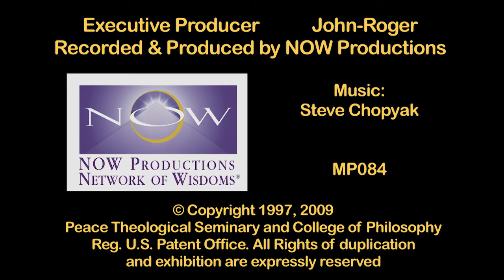MSIA | John Morton A Blessing of Gratitude from Windermere Ranch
John Morton places a blessing on the land at Windermere Ranch

MPES084 Moment of Peace and Blessing at Windermere Easter ’97
RUN TIME: 1:44

John Morton, DSS

JM: Father, Mother, God, we ask now again, in Your presence to bless this land.  You have prepared a beautiful place for us. Where we feast and celebrate. That we gather as those who do love one another, as you have loved us.  We give thanks to have a place to gather in peace. We give thanks for the food that was prepared today, that sustains us. Give thanks for the shelter that we have.  We put aside the clamoring and confusion of the world, to be those who come in peace. To have goodwill toward all. And we give thanks for a beautiful place such as this. And we gather in your beloved spirit.

Baruch Bashan.